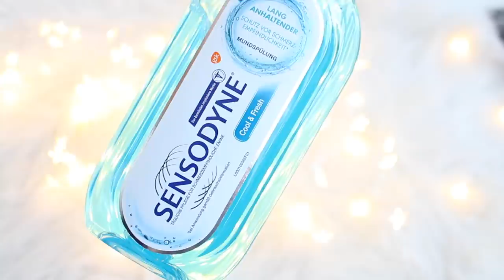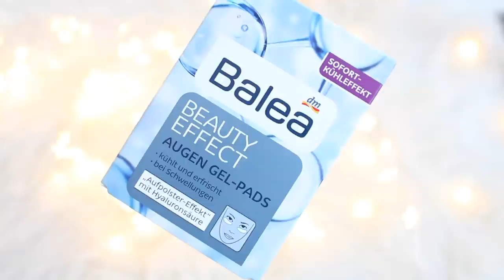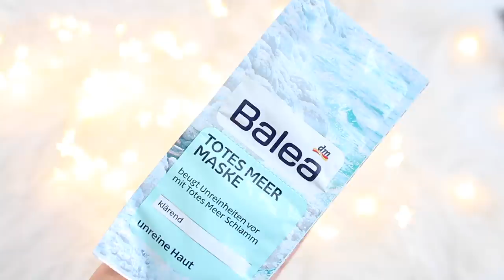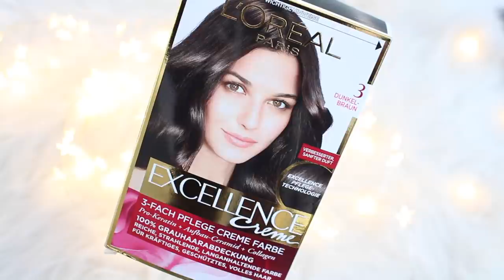XXL DM HAUL - REVIEW L'OREAL, ASTOR, MAYBELLINE.....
XXL DM HAUL für euch, heute mit Review über tolle Produkte, viel Spaß beim Video.

'Das lese ich im Moment:
Hautnah:

VORHER -NACHHER...

Equipment:
'Canon 700d

Gewinnspiel:

Teilnahmebedingungen:
3. Hinterlasse einen Kommentar in dem einen Videowunsch äusserst
4. Das Gewinnspiel beginnt mit Veröffentlichung dieses Videos und endet am 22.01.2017 um 24 Uhr
5. Die Gewinnerin oder der Gewinner wird am 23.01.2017 hier in der Infobox bekannt gegeben und per Youtube Privatnachricht angeschrieben.
6. Teilnahme mit Wohnsitz in Deutschland. Unter 18 jährige dürfen nur mit Einverständniserklärung der Eltern teilnehmen.
7. Der Rechtsweg ist ausgeschlossen. Keine Barauszahlung des Gewinns.
Viel Glück!!!

Gewonnen hat
Xenjaaaaa
Mrs.Ealyup
ClaudiaP
Bitte meldet euch bei mir damit ich das Oel verschicken kann.
Liebe Gruesse
Heidi